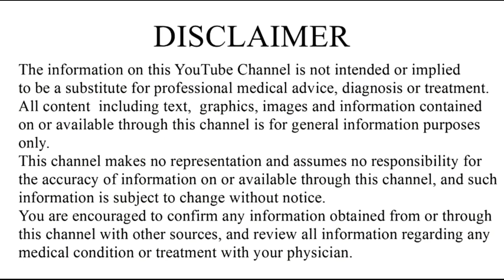बच्चे बड़ों की तुलना में कम बार पलकें क्यों झपकाते हैं??